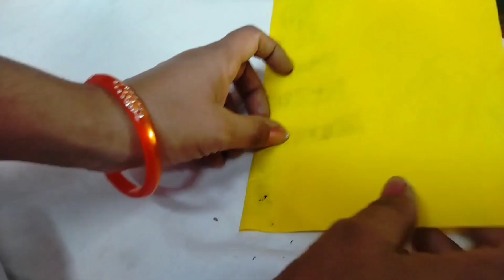How To Make a Pop_Up card For Christmas |Christmas Tree🌲